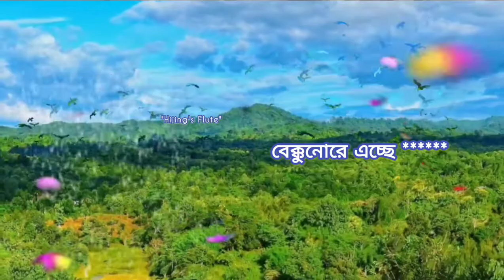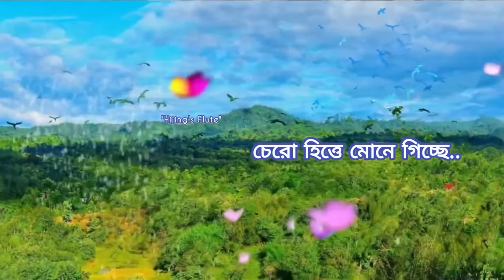Edu Ahge Mown Muro || ইদু আগে মোন মুড়ো || Full Lyrics || চাকমা দেশাত্মবোধ গান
ranjit dewan,chittagong hill tracts,chakma song,chakma,rangamati